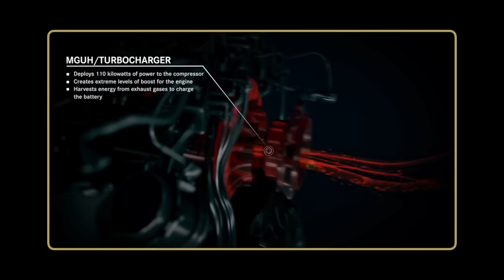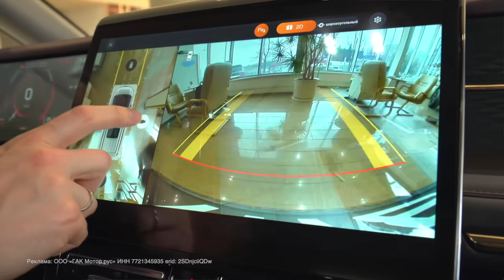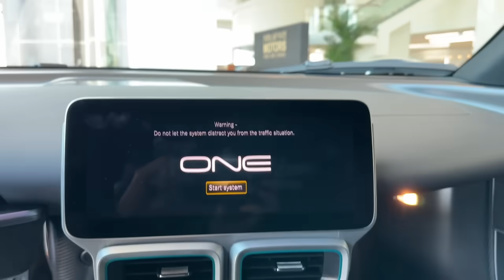MERCEDES с мотором от Формулы один за 500 миллионов. ГИПЕРМОНСТР. Ты должен это видеть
GAC M8 — новый уровень принятия решений. Запишитесь на тест-драйв

Знакомьтесь, это самый совершенный автомобиль в мире! Mercedes AMG ONE. У него двигатель объемом всего 1,6 литра от болида Формулы один, четыре электромотора, а суммарная мощность на колесах 1063 лошадиные силы. Он обогнал всех на Нюрбургринге и уже год удерживает рекорд круга.

Он выполнен полностью из карбона, оснащен голосовым помощником, мультимедией и климат-контролем и, несмотря на безумную динамику, адаптирован под езду по обычным дорогам.

А еще AMG ONE стоит просто нереально дорого!!! 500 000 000 рублей. Полмиллиарда, Карл!

Обо всех его невероятных фишках мы рассказали в этом видео.

Спасибо автосалону Pupil of Fate за доступ к этой машине. Их сайт

Реклама: ООО «ГАК Мотор рус» ИНН 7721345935 erid: 2SDnjciiQDw